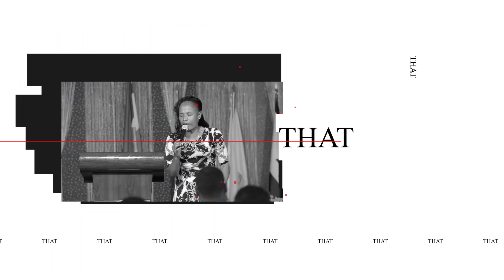ስለ ሀጫሉ ሁንዴሳ የተነገረ አስደንጋጭ መልእክት! ሀብት ነብይ መስፍን አለሙ እና ነብይት አስናቀች ባንጫ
ግዮን አለም አቀፍ የተአምራት ቤተክርስቲያን
     gihon international miracle church